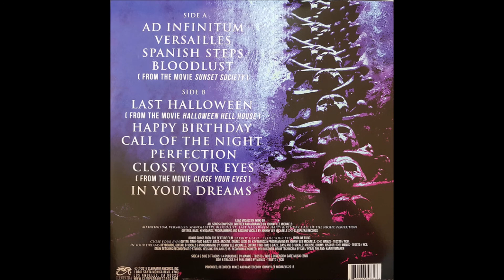Jyrki 69 - Helsinki Vampire (2017)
Jyrki 69

Jyrki 69 (Jyrki Pekka Emil Linnankivi)

Archzie (Arto Väinö Ensio Ojajärvi)             Backing Vocals/Bass
Johnny Lee Michaels (Jouni Turpeinen)    Bass/Keys
Jussi 69 (Jussi Heikki Tapio Vuori)             Drums
Bazie (Pasi Moilanen)                                    Guitar
Timo-Timo (Timo Tapio Pitkänen)               Guitar

Tracklist:

1. Ad Infinitum                 00:00
2. Versailles                     07:50
3. Spanish Steps             12:56
4. Bloodlust                      20:32
5. Last Halloween           24:52
6. Happy Birthday           29:00
7. Call Of The Night        32:44
8. Perfection                    37:14
9. Close Your Eyes          42:09
10. In Your Dreams         46:48
11. Sayonara                    50:06